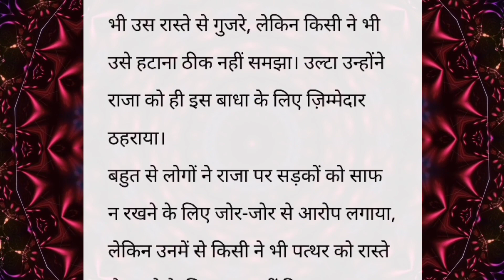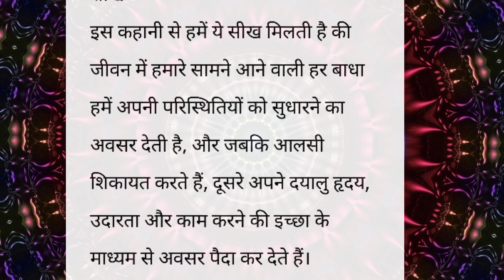रास्ते में पत्थर || शिक्षाप्रद कहानी || lessonable story || heart touching || Emotional story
hello friend kaise ho aap log aap logon ka hamare mein swagat hai aap log please hamare channel ko support Karen hamen apna Pyar de Taki main apni family aur bacchon ke liye kuchh kar sakun asha Karti hun ki aap log Mujhe hamesha apna Pyar denge hamare is channel mein aap logon Ko hamari daily vlog ,product review aur hamari lifestyle aapko dekhne ko milegi to please aap log hamara sath de🙏

This video is Only For Education Purpose. No one harmed in this video. This video has no negative impact on the original works (It would actually be positive for them) 2. This video is also for teaching purposes 3. It is not transformative in nature. 4.I only used bits and pieces of videos to get the point across where necessary. 5. Some images are also used just for giving the clearance about the topic to the viewers.

Katha sanchay
sanchay Kahaniyan
sanchay Kahani
Katha sanchay
Hindi kahaniya
katha sanchay Hindi
कहानी
नैतिक कहानियां
नैतिक कहानी
shikshaprad kahaniyan
shikshaprad kahani
kahani
दुखद कहानी
भावनात्मक कहानी
प्रेम कहानी
अच्छा शब्द
अच्छी सोच
Rochak hindi kahaniyan
शैक्षिक कहानी
hindi kahaniyan
suvichar
suvichar hindi
suvichar in hindi
Hindi kahaniya
hindi kahani
viral kahani
Manohar kahaniyaan
anmol kahaniyaan
कहानी हिंदी
sanchay Kahaniyan
sanchay Kahani
Pariwarik kahani
सुविचार
हिंदी कहानियां
कहानी
शिक्षाप्रद कहानियां
शिक्षाप्रद कहानी
पारिवारिक कहानी
मायका
प्रेम कहानी
सोते समय की कहानी
नैतिक कहानी
भावनात्मक कहानी
डरावनी कहानी
दुखद कहानी
सच्ची कहानी
ट्रेंडिंग स्टोरी
वायरल कहानी
संक्रामक वीडियो